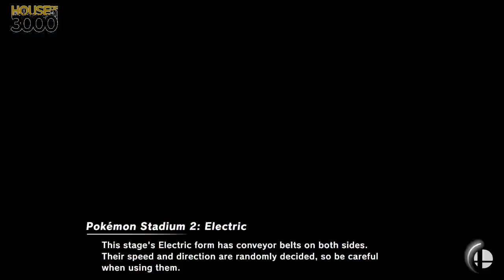[Smash Ultimate] XeNOwifi 40 (Grands) - EDM WebbJP vs SAUCE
EDM | WebbJP(ZSS Default) vs SAUCE(Roy Green, Mario Blue)

 - XeNOwifi 40
 - Dec 16th, 2020

Commentators:
 - NGG | UBLSoul (@UblSoul)
 - BarsTheJourney (@barsthejourney)

Venue Fee: $8
Singles:   $7
Doubles:   $5

Venue Address -
21 Ludlow